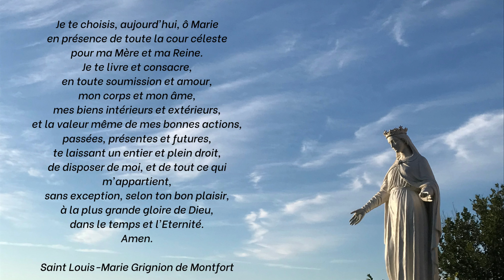Recado de Marie - Medjugorje - 25 Juin 2021#3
🙌🏻 " Décidez-vous pour Dieu " 💞

Prions chaque semaine avec Marie qui nous appelle à être des Apôtres de son Amour en diffusant et méditant ses messages donnés à Medjugorje tous les 25 du mois.

Chaque samedi, vos intentions de prières écrites sont confiées à la Sainte Messe du Sanctuaire de Notre-Dame de Consolation 🙏🏻🙏🙏🏾

Vous pouvez aider la Communauté Recado dans sa mission de prêter sa voix à la Sainte Vierge Marie en faisant un don sur le lien suivant

Louange et Joie!

Composition musicale de la Communauté Recado " Ode à la Création " avec Rafaël Meira (Guitare) et Ágnes Kosza (Violon)